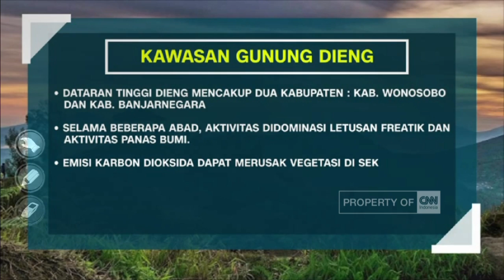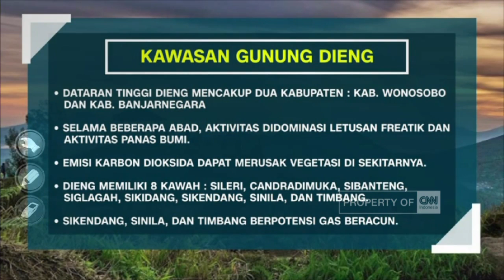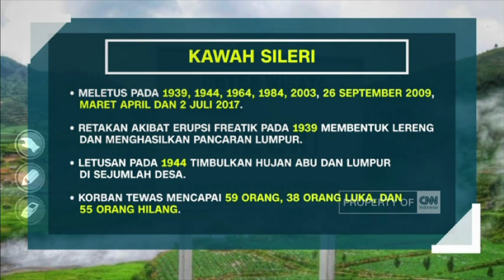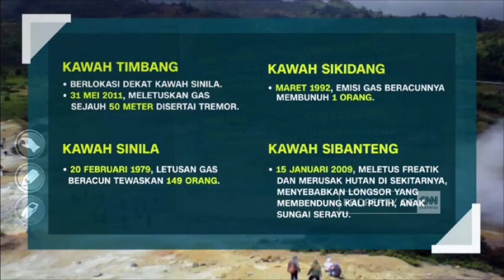Waspada Gas Beracun Dieng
Dieng oleh sebagian masyarakat disebut sebagai 'Tanah Para Dewa'. Tak hanya itu, Dieng juga memiliki julukan 'Negeri di Atas Awan'. Setelah mengalami letusan kecil pada April dan Mei lalu, Kawah Sileri di Kawasan Gunung Dieng, Jawa Tengah, kembali mengalami letusan freatik, atau letusan yang disebabkan oleh pemanasan air di bawah tanah, Minggu siang kemarin. Lalu kandungan apa saja yang dimiliki gunung berapi ini?. Kami akan hadirkan informasinya kepada anda.